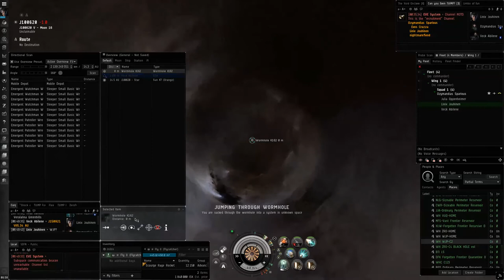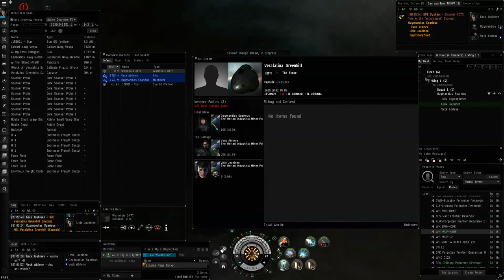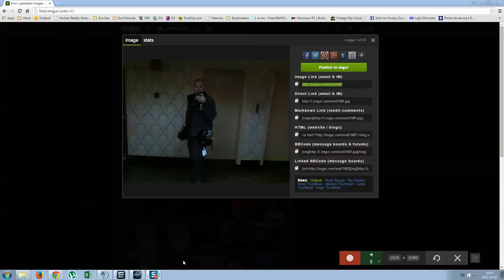Explorer Imicus tracked down and gank